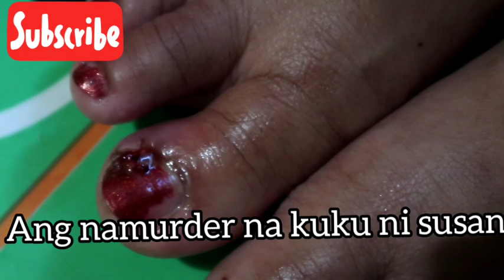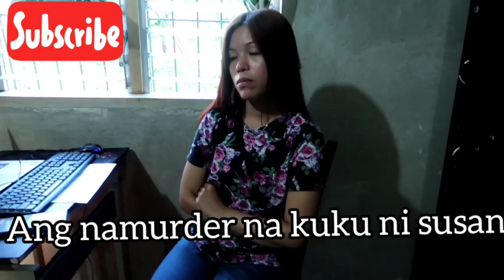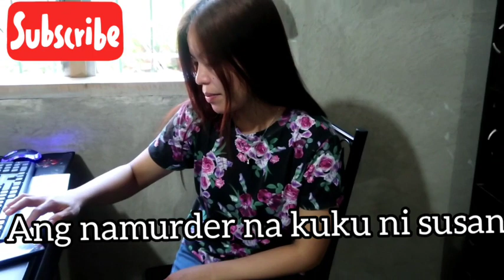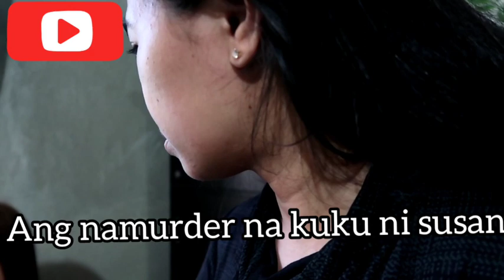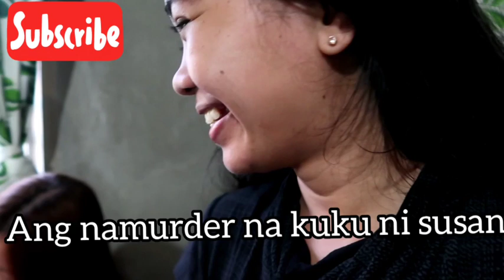NAMURDER ANG KUKU SA SALON 😢😭